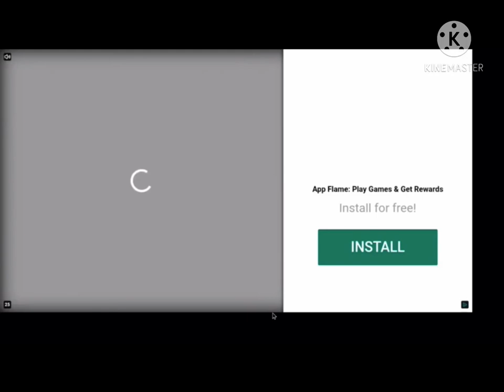I MADE RICHARD SIN IN WRESTLING REVOLUTION WITH POTION HUCK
Shout out to potion huck